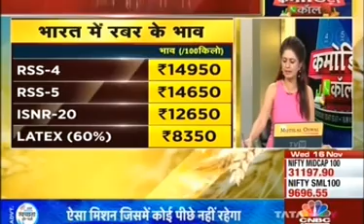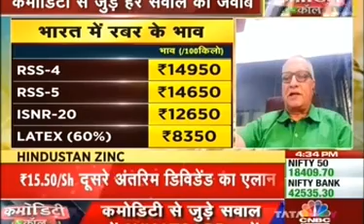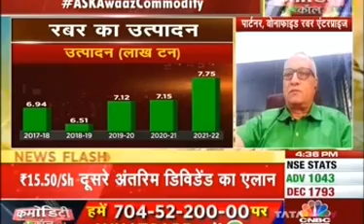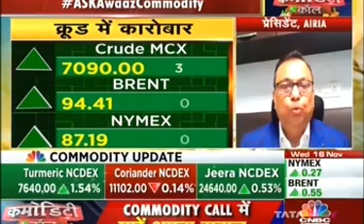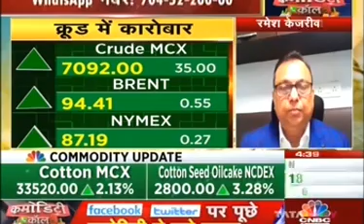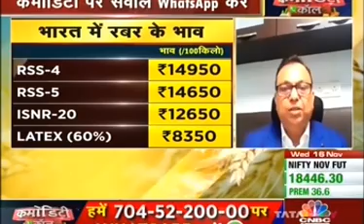Pritam Patnaik, CNBC Awaaz, 16 November 2022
Watch our Head - Commodities, HNI and NRI Acquisitions, Axis Securities share his views with CNBC Awaaz.